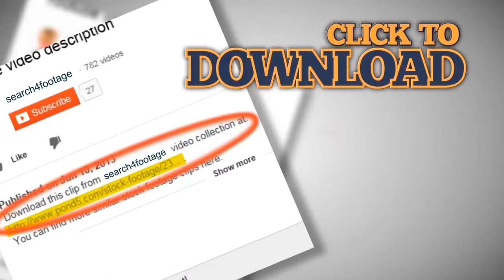Extreme close up from a butterfly eating nectar. Stock Footage